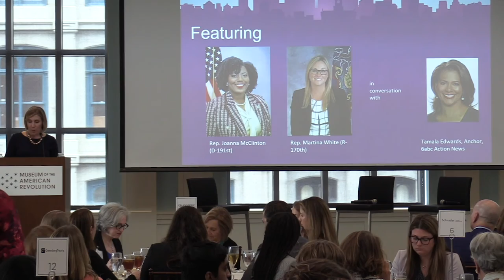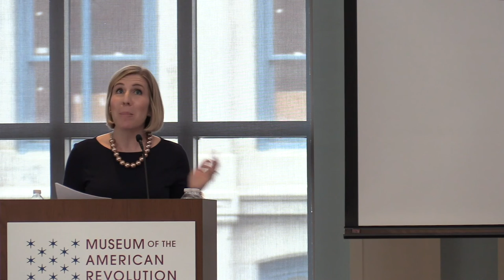Women in Public Leadership - Full Program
On Thursday, May 22, 2022, Committee of Seventy hosted the inaugural “Women in Public Leadership” event in collaboration with the Museum of the American Revolution.

123 South Broad Street
Suite 1800
Philadelphia, PA 19109